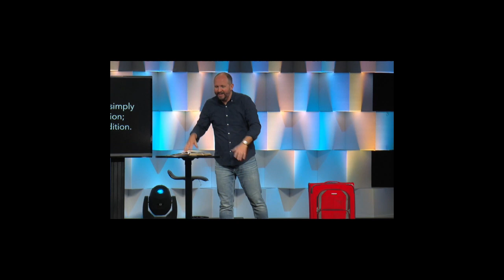ARE YOU COVERING JUSTIFYING HIDING AND PERFORMING FOR OTHERS???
Shame is a chronic condition. It exists as internal chaos in your soul. It's a soul ache.